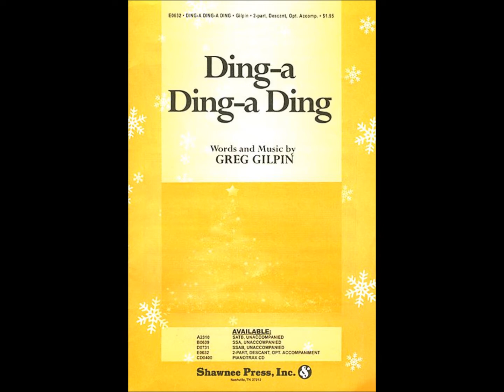Ding-a Ding-a Ding Full Score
This is the full score. It is a little fast so do not practice with it until you are 100% ready!